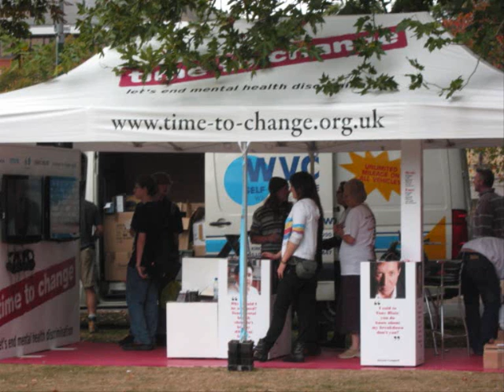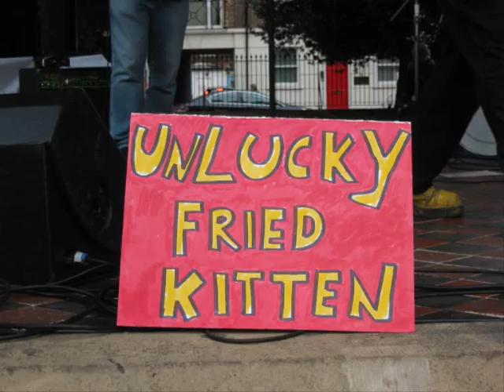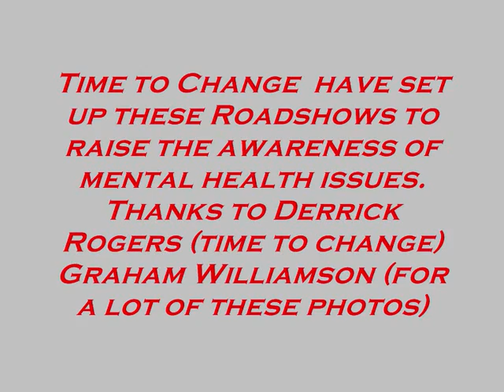Unlucky Fried Kitten @ Brenchley Gardens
On Wednesday the 30th September 2009 Unlucky Fried Kitten played their small part in helping to raise the awareness of mental health issues. The "Time To Change" roadshow descended upon Brenchley Gardens around 10am and there were various attractions throughout...including some nifty dancing from Camilla Dallerup of Strictly Come Dancing fame, some art and photographic displays, a touch of African Music and Dance, the Blue Bus Exhibition, the Time To Change tent, various stalls and acts and, last and almost least...ha ha...Unlucky Fried Kitten.
Here's a montage of some of the photographs taken by the lovely Graham Williamson. Not all are from his lens...but most are...certainly the good ones. Many thanks to Derrick Rodgers who booked UFK for this event. UFK were so happy to help.  The accompanying song is Strange Summer from the "Unlucky Fried Kitten present Loserville.com" album of 2004. We thought it an apt song to accompany the clips...because...surprise surprise...the song questions the often over-looked mental health challenges in this country. (quite probably in all countries...I'm not singling this country out)
Thanks to Rio fraser who films some of the event...which will, no doubt, surface soon.
Thanks to everyone who helped make the day.
Thanks to Alex Turner who also came along and took some photos which can be seen on Flickr...look for Monaxle's page.
Unlucky Fried Kitten are:
Lee Palmer on bass
James Palmer on guitar
James Hayward on drums
Andy Export on vocals

Twydall Tea performs some poetry too